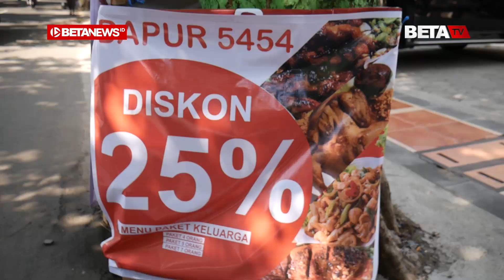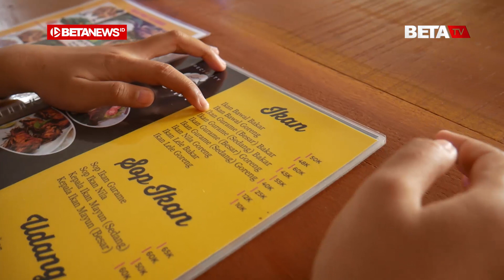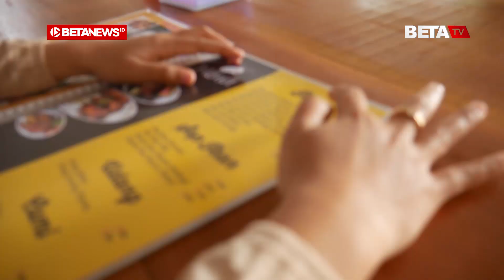Asal Muasal Nama Rumah Makan 5454 Kudus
BETANEWS.ID, KUDUS - Beberapa mobil dan motor tampak memenuhi area parkir sebuah bangunan di tepi Jalan HOS Cokroaminoto, Kelurahan Mlati Norowito, Kecamatan Kota, Kabupaten Kudus. Di dalam bangunan, terlihat beberapa orang rombongan sedang asyik menikmati hidangan yang disajikan, ada yang memilih menikmati hidangan di kursi dan meja, serta ada yang pilih menikmati aneka menu dengan duduk lesehan. Tempat tersebut yakni Rumah Makan Dapur 5454.
Nama restoran itu terbilang unik menggunakan angka. Kalau dibaca menjadi ejaan Sasa, diklaim sebagai nama keberuntungan oleh pemiliknya. Ditemui di restorannya, Asrul Mujib Amnan (23) pemilik dari Rumah Makan Dapur 5454 itu membenarkan.  Bahwa, nama 5454 itu merupakan nama keberuntungan dari keluarga besarnya. Menurutnya nama 5454 itu merupakan gabungan dari nama kedua keponakannya.